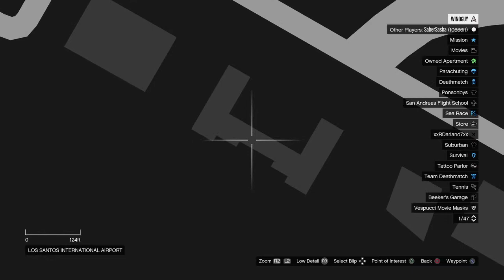Gta 5 - Secret Location and Crazy Glitch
Secrets can be fun